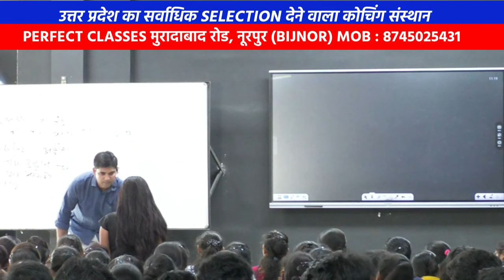आज तो बहुत पिटाई हुई🥺 | धुरंधर @gsbyvipinsir के | Vipin sir offline Class | Vipin sir GS